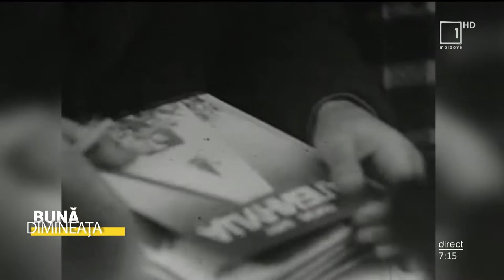„Bună Dimineața”: Grigore Vieru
„Bună Dimineața”

📖Versurile lui Grigore Vieru au jucat un mare rol în deșteptarea conștiinței naționale a basarabenilor.